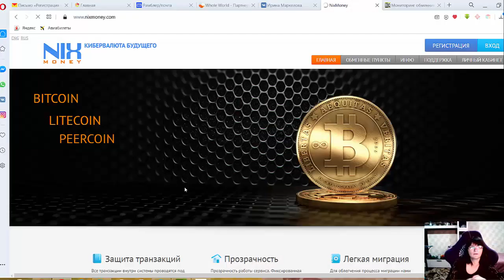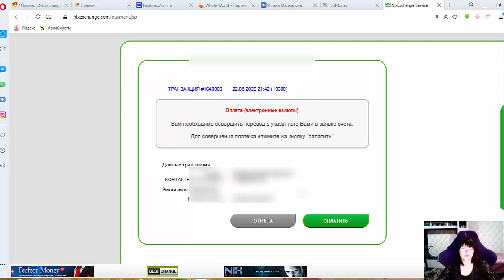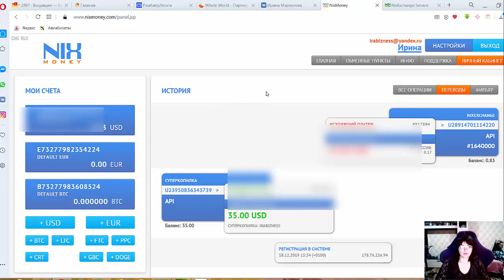Как вывести деньги из кошелька Nix Money на карту Сбербанка